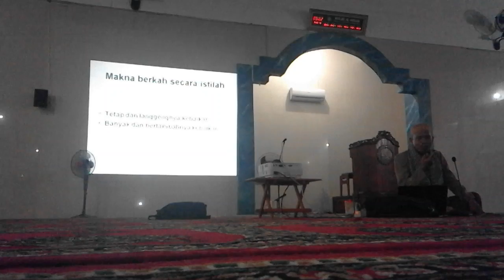Tarhib Ramadan 1437 H / 2016 M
INFORMASI KAPUAS - Kuliah subuh ini disampaikan oleh Ustadz Suriani Jiddy, Lc pada hari Sabtu, 14 Mei 2016 di Masjid Al-Ihsan, Kuala Kapuas.